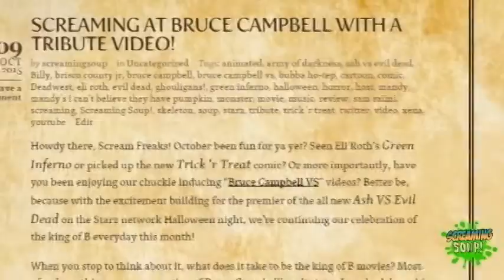Screaming Soup! Presents Silver Fox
For our review of Troma's "Rabid Grannies" (Season 3, Ep. 23), our good friends at "Your Final Answer" created the original song "Silver Fox" to play in the background. Posted here is the complete song with clips from the episode it was featured in. and stay up to date on all our latest VIDEOS by subscribing to our Youtube channel!